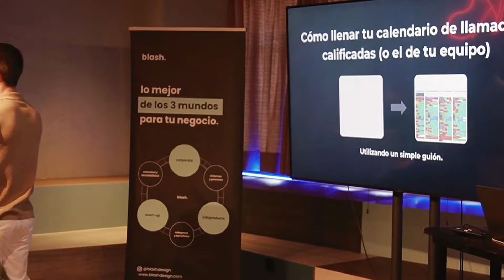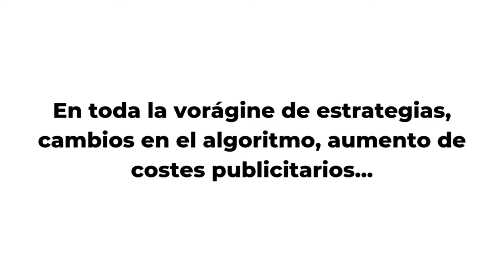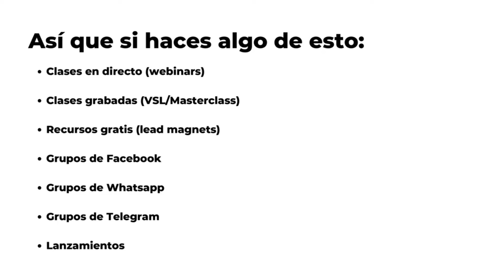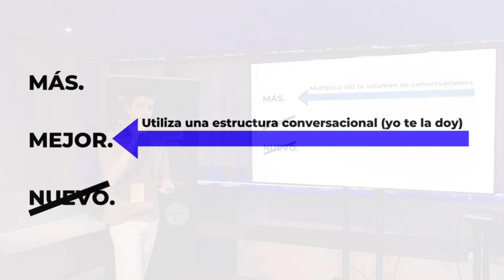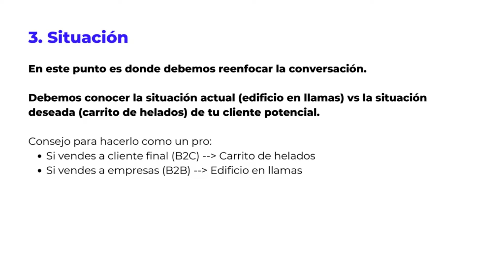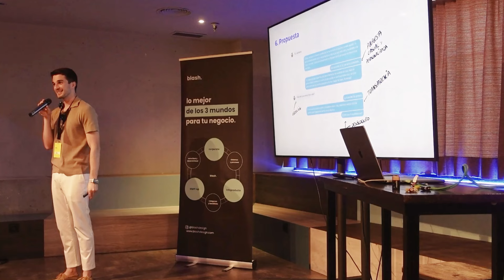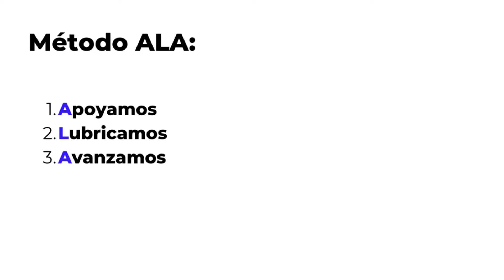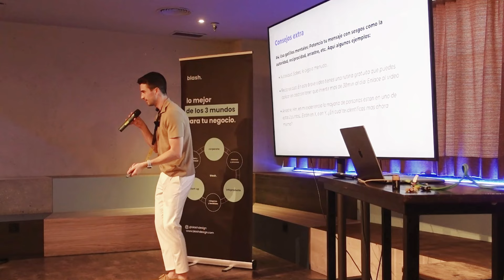Este guión genera +15 llamadas de venta al día (tutorial completo)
Descubre el paso a paso de cómo puedes llenar tu calendario de llamadas y pasar de tener una agenda vacía a conectar diariamente con potenciales clientes.

PD: Si esta entrevista te ha gustado, es probable que podamos ayudarte a dominar la habilidad de las ventas online. Agenda una llamada con nosotros para ver si te podemos ayudar a convertirte en Setter/Closer remoto

PD2: ► Cómo ganar dinero desde casa sin montar un negocio (2025)